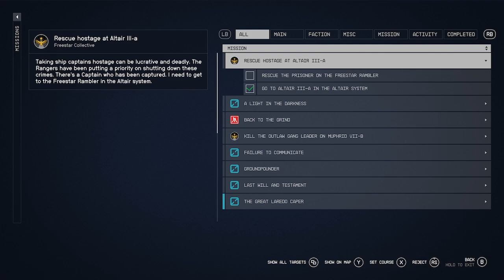Buick350X playing Starfield Xbox ONE X/SX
Buick350X playing Starfield Xbox ONE X/SX Pro Supporter